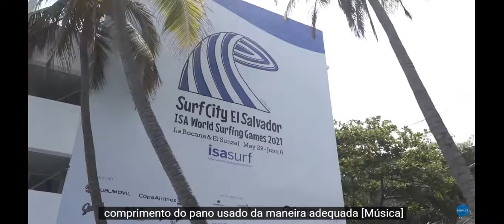MUNDIAL ISA GAMES EL SALVADOR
ISA GAMES 2021, segue um resumo dos melhores momentos  evento realizado na cidade de Sunzal el Salvador. ISA world surfing games 2021 highlights
29 de maio a 6 de junho de 2021 / La Bocana e El Sunzal, El Salvador
2021 Surf City El Salvador ISA World Surfing Games
A última qualificação olímpica do surfe para Tóquio 2020 reunirá as melhores equipes nacionais de surfe competindo pelo orgulho nacional, medalhas de ouro e as 12 vagas olímpicas restantes.